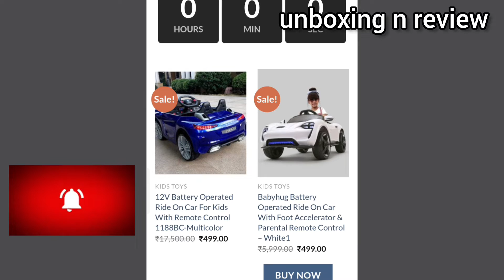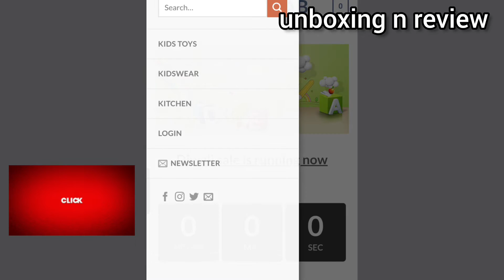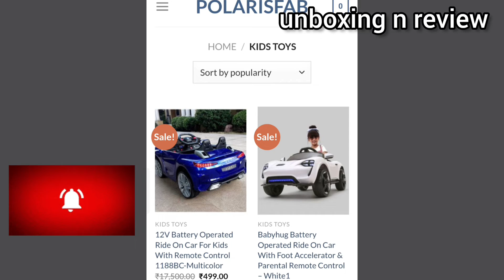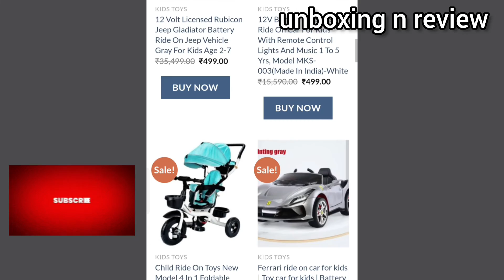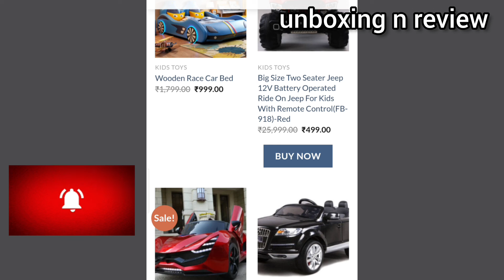polarisfab.co.in website review || POLARIS FAB real or fake ?